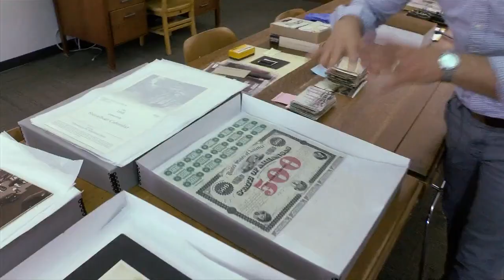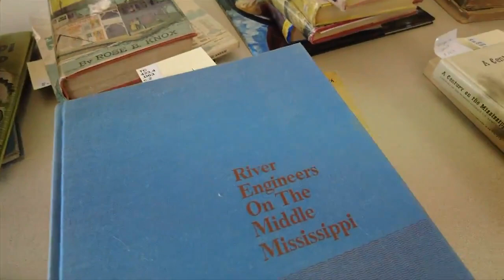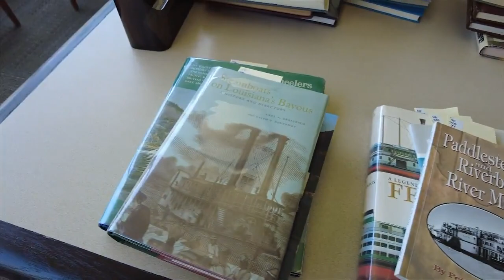Recent donations enhance UW-L Special Collections steamboat collection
Inside Murphy Library at the UW-La Crosse is something called Special Collections.